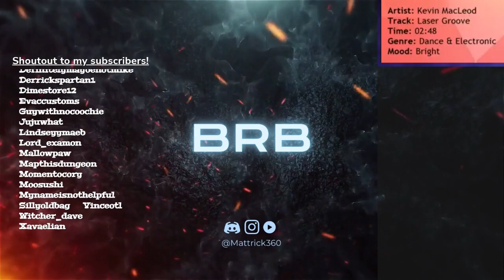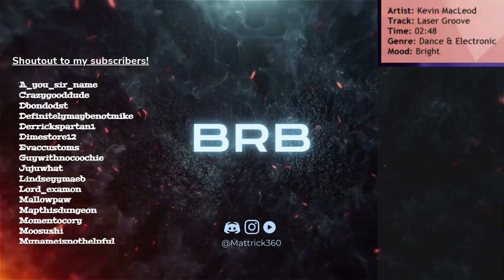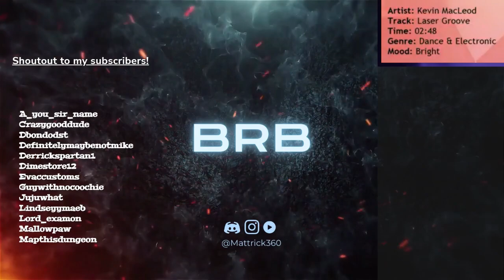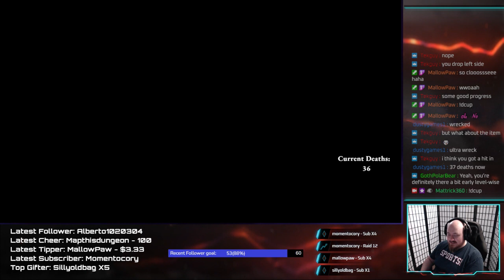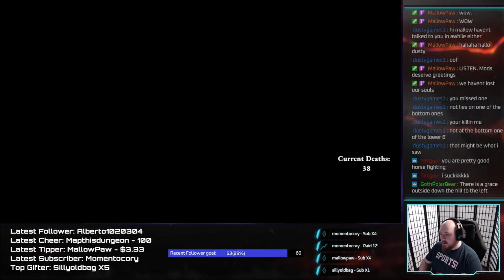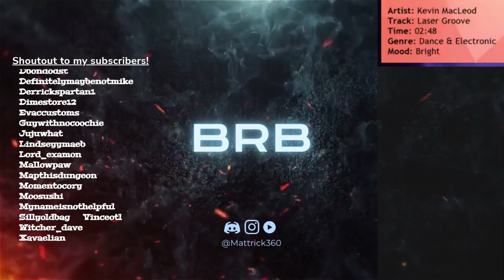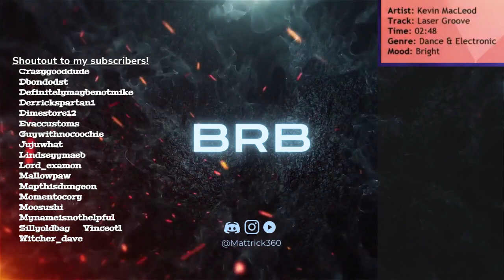Elden Ring - Day 5 - Exploring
Enjoying the countryside rather than pushing towards the finish, much better idea.